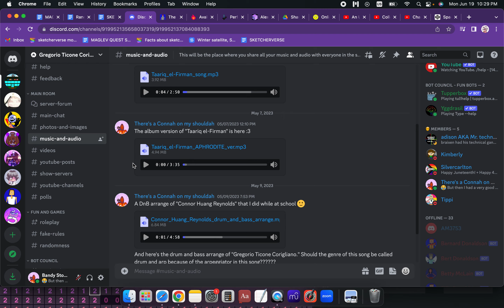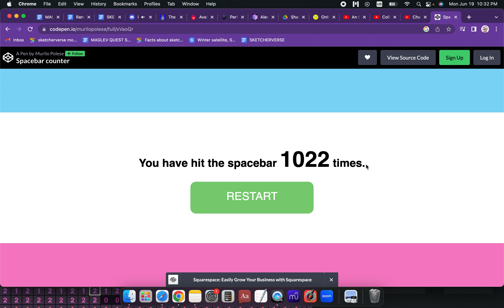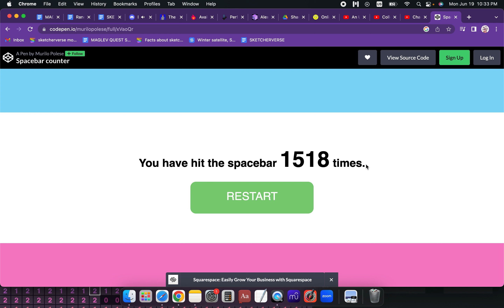How many times can Bandita Stoker hit the spacebar while "Taariq el-Firman" is playing?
song used is the album version of "Taariq el-Firman" btw